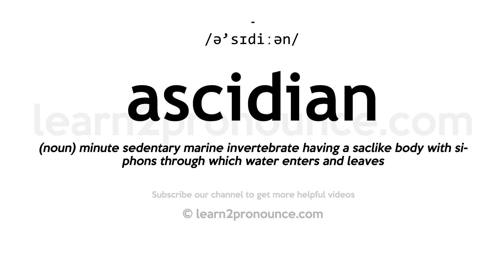How to pronounce Ascidian | English pronunciation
Learn how to pronounce Ascidian in English
ASCIDIAN
Pronunciation of Ascidian: /ə'sɪdiːən/
Definition of Ascidian: (noun) minute sedentary marine invertebrate having a saclike body with siphons through which water enters and leaves